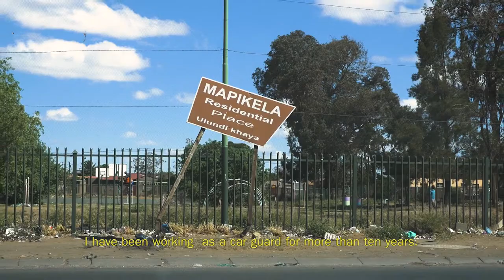City Series: Mangaung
Sourced music by Romeo Makota